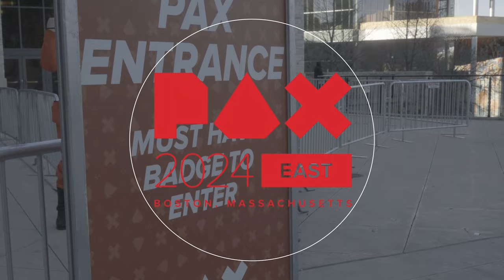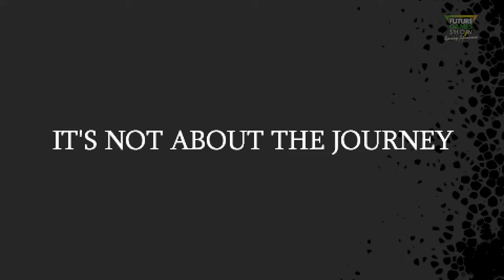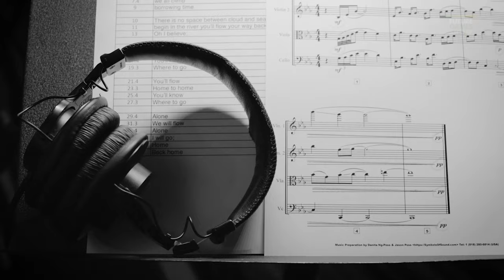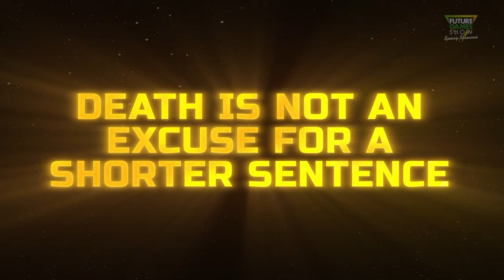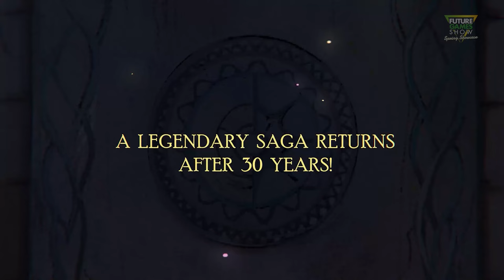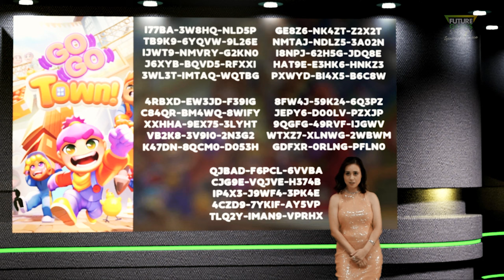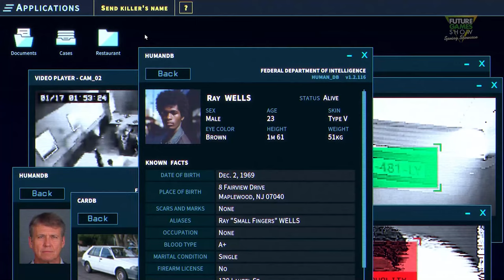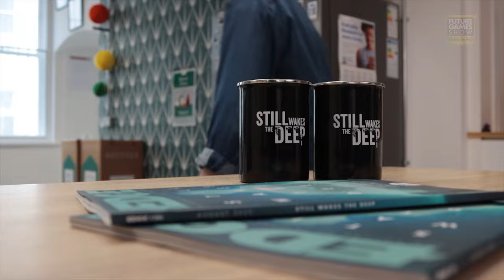[CC] Future Games Show: Spring Showcase 2024 - [FR][GER][ESP][KR][CN][JPN]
The Future Games Show returns on Thursday, March 21, 2024 at 1pm PDT / 4pm EDT / 8pm GMT hosted by Ben Starr (Clive Rosfield, Final Fantasy XVI) and Samantha Béart (Karlach, Baldur’s Gate 3). The show will be broadcast on Twitch, YouTube, X, Facebook, TikTok, GamesRadar, IGN, BiliBili and more, as well as being co-streamed by a raft of notable creators. For the first time visitors to PAX East will also be able to watch the live stream in the Albatross Theatre and on the PAX East Twitch channel.
The Future Games Show Spring Showcase will showcase over 40 games, from developers and publishers such as Bandai Namco, Spotlight by Quantic Dream and The Chinese Room. Highlighting the best upcoming games on PS5, Xbox Series X, Nintendo Switch and PC. This year, the showcase will also feature a post show broadcast - the Expansion Pack. Following directly on from the main show this will be hosted by creators and feature exclusive developer interviews, special guests and some surprise reveals of its own. More details coming soon.